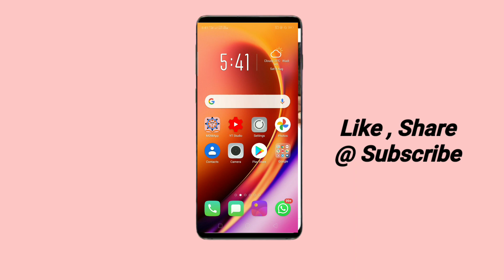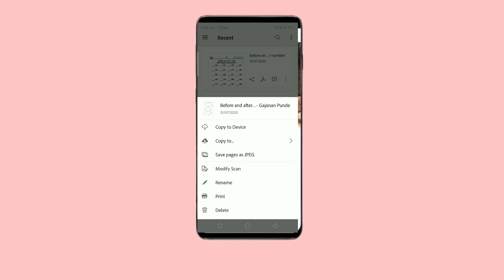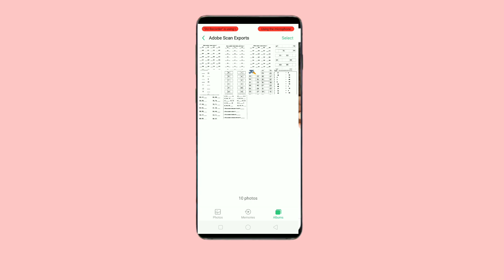PDF मधून पेजेस वेगळे करा ! Scan करा ! डाऊनलोड करा ! जाणून घेऊया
Pages Save scan as JPEG